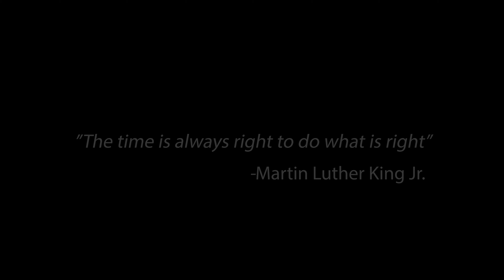MICHAEL CHRISTMAS - NISSAN ALTIMA | FIRST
Boston raised artist, Michael Christmas. You heard it here "First”.

Stream/download “Nissan Altima".

For over a decade, MajorStage has supported artists through live events and continues to grow. In 2019 we opened both a recording studio and our media production studio, all in-house. Since then we have produced singles, music videos, a full EP, our In-Studio series, our in60 Interview series, with so much more coming in the future.